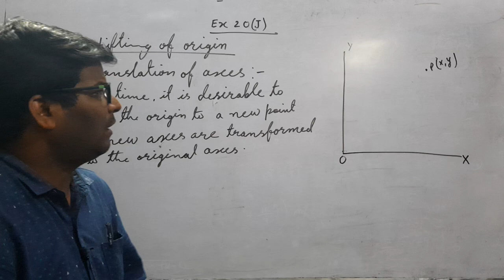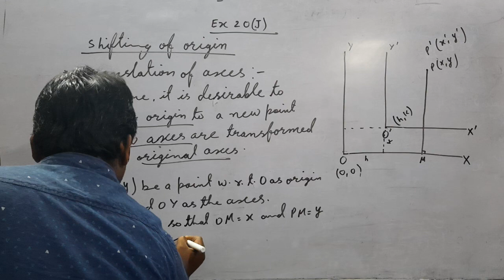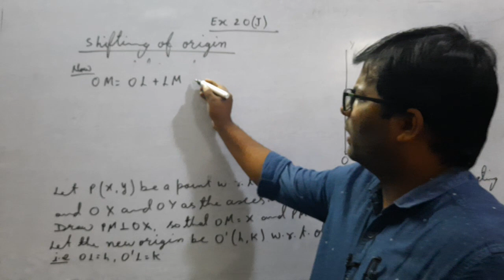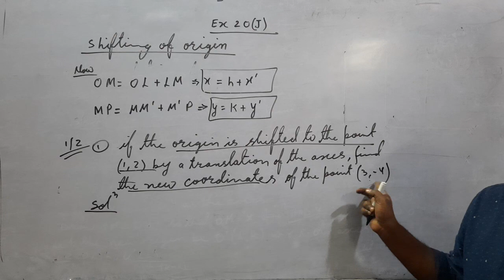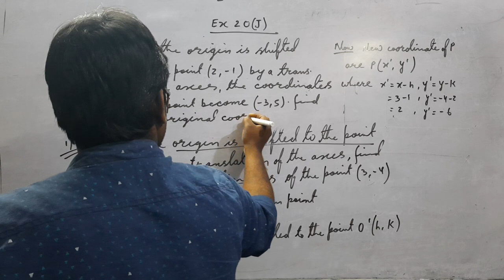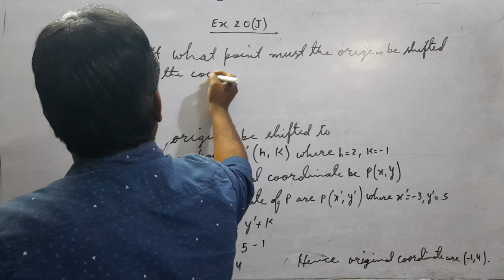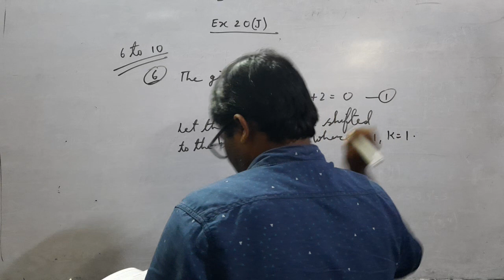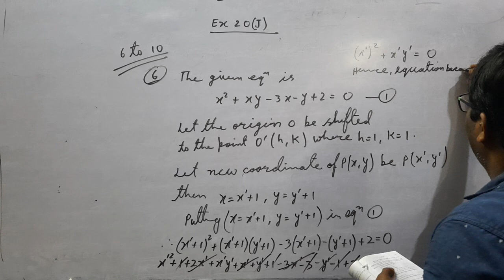Class XIth:- Shifting of origin